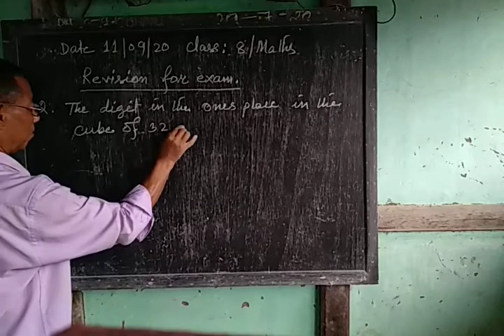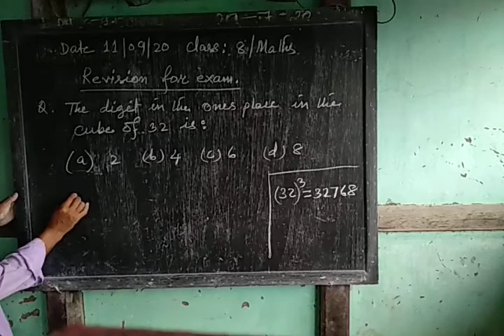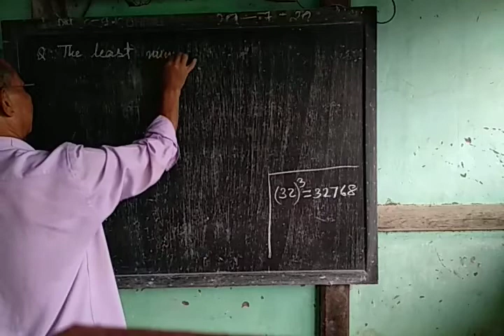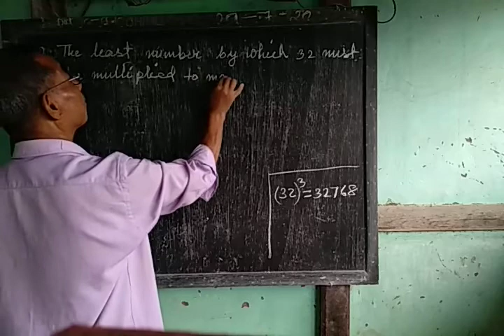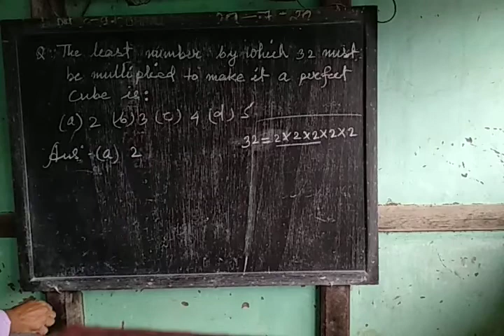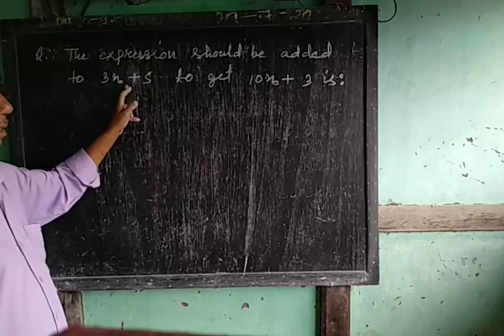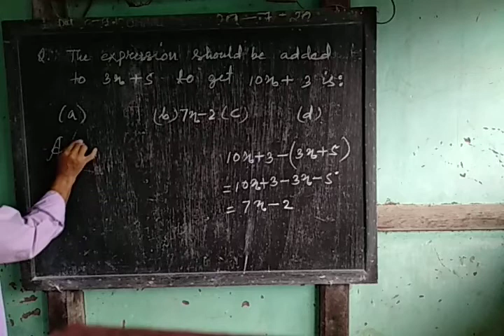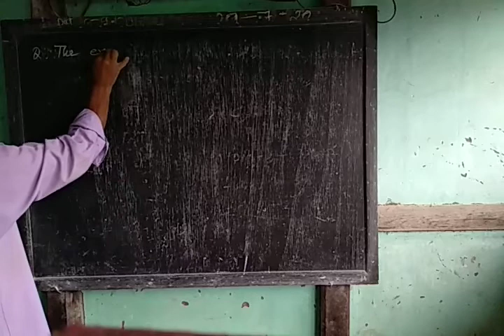Revision for Half Yearly Exam ( Class 8 / Maths)